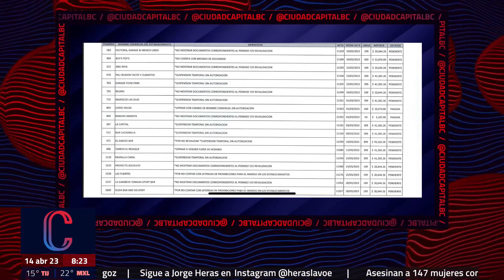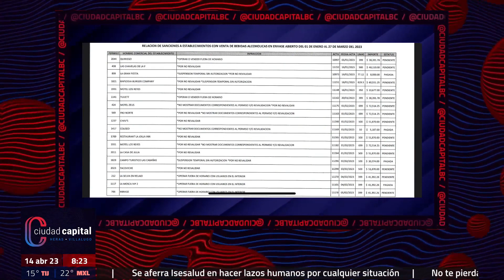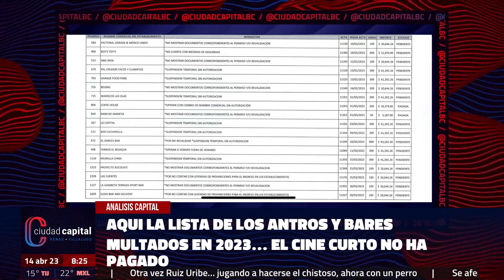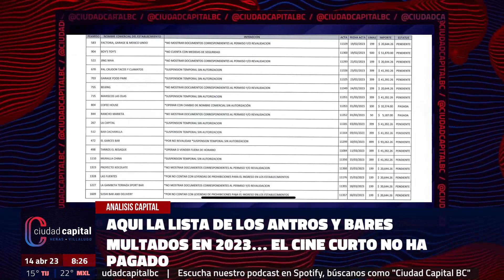Aqui la lista de los antros y bares multados en 2023… el Cine Curto no ha pagado